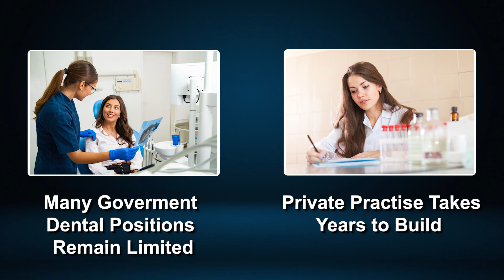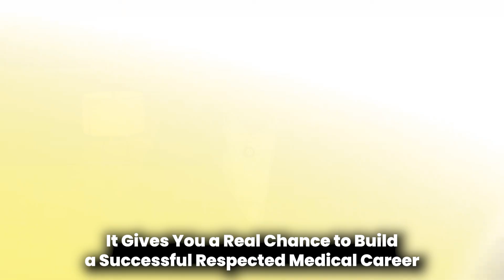The TRUTH About Your Medical Career Choice : MBBS Abroad vs BDS/BHMS/BAMS in India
Thinking about your medical career options after NEET? Didn't get a government MBBS seat in India and wondering if BDS or BHMS or BAMS is the only way?

WAIT! Before you settle for a backup, watch this video to understand the crucial differences between pursuing MBBS abroad and opting for BDS or BHMS in India. We break down the reality, the costs, the income potential, global opportunities, and long-term career satisfaction of each path.

Discover why studying MBBS abroad in NMC-approved universities could be the smarter, more rewarding choice that keeps your dream of becoming a full-fledged doctor alive, with options to practice in India or internationally.

Don't choose a path you might regret. Get the full picture to make the best decision for your future medical career!

What You'll Learn:

👉The common dilemma after NEET results
👉The reality of BDS and BHMS careers in India (job market, income)
👉Why MBBS abroad is a smarter alternative (cost, ROI, global recognition)
👉Detailed career comparison: MBBS Abroad vs BDS vs BHMS
👉Long-term career paths, income potential, and global mobility
👉Why MBBS abroad aligns better with the dream of becoming a doctor
👉Next steps for students considering MBBS abroad

Timestamps:
0:00 - Intro: The Common Dilemma (MBBS in India vs. BDS/BHMS vs. MBBS Abroad)
0:50 - The Reality of BDS in India (Job Market, Income, Limitations)
3:25 - The Reality of BHMS in India (Job Market, Income, Limitations)
4:50 - Why MBBS Abroad Is a Smarter Alternative (Clearing Myths, Benefits, NMC Approval, Cost)
6:00 - Return on Investment (ROI): Comparing Income & Costs
6:50 - Long-Term Career & Global Opportunities
7:20 - Career Comparison - MBBS Abroad vs BDS vs BHMS
9:20 - MBBS Abroad Global Recognised
10:20 - Final Thought and Advice for Next Step
12:20 - Contact Mentor Universe for any Help

Since 2004, We Mentor Universe has been Vadodara's trusted MBBS Abroad consultant. With a proven track record, we've empowered 10,000+ students from all over India to achieve their medical aspirations, now practicing in top hospitals in India & worldwide. Your success is our mission.